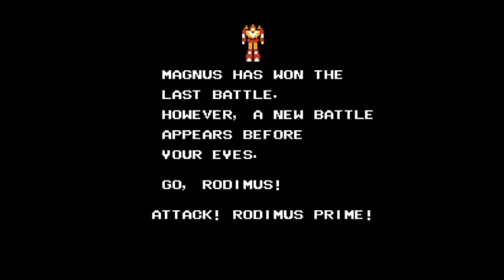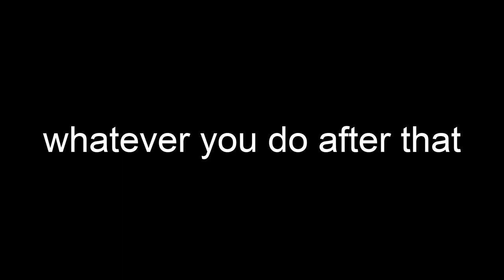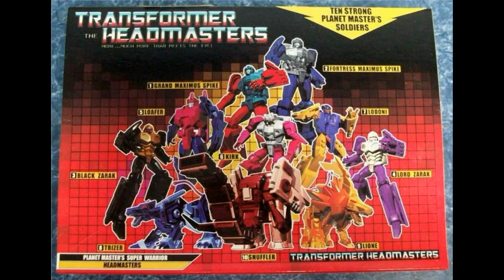The Failure of Transformers on NES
Get ready for a hilariously sarcastic take on the two Transformers games released for the Famicom Family Computer in Japan (known as the Nintendo Entertainment System or NES in the United States). "Transformers - Epic 8-Bit Adventures or Absolute Trash?" is a look back at our AVGN-inspired review of The Transformers: Mystery of Convoy and Transformers: The Headmasters. Our first videos on The Game Beaters channel! Based on the Japanese Transformers anime series, these games are infamous for their high difficulty and questionable mechanics. Our video features sarcastic commentary, brutal gameplay footage, and comparisons to other Transformers games and media. Join us for this entertaining and unique look at these classic 8-bit adventures. Get ready to laugh and cringe as we determine whether these games are epic or absolute trash. Don't miss out on this hilarious and informative review!

Join Optimus Prime, Megatron, Starscream, Soundwave, Ultra Magnus, Rodimus Prime, and Galvatron in this series of weird Transformer 8-Bit games.

Video Gear We Use To Stream:
Logitech C922x Pro Stream Webcam
Logitech 1080p Pro Stream Webcam for HD
Blue Snowball USB Microphone
Elgato HD60 S+ Capture Card

Gear Used For Review Videos:
PreSonus AudioBox USB 96 2x2 USB Audio Interface
Shure SM7B Dynamic Smooth Vocal Microphone
Sony ZV-E10